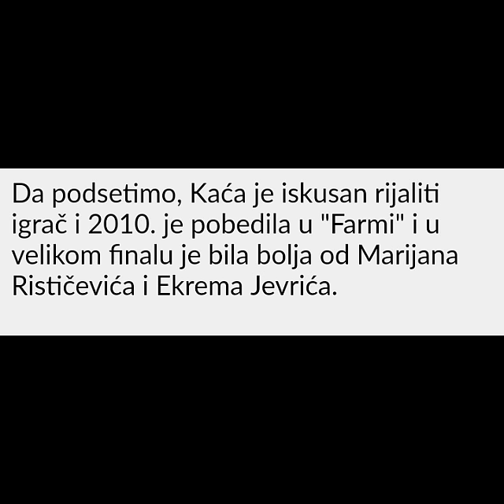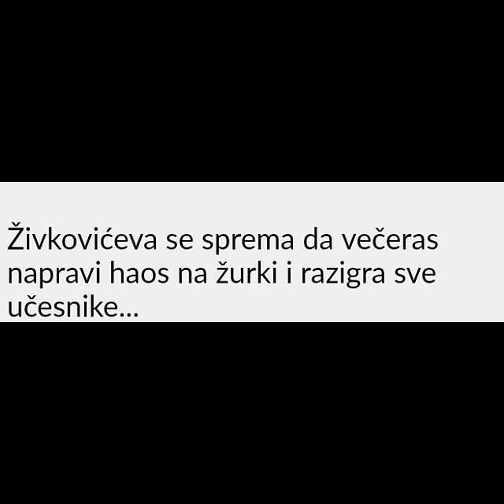ZADRUGA: POBEDNICA FARME VEČERAS ULAZI U ZADRUGU!!!